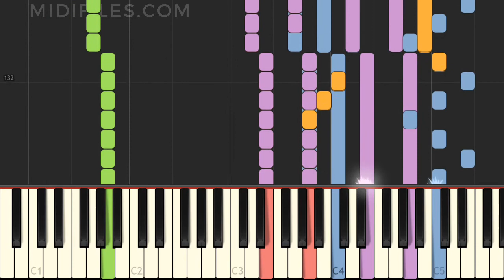🎼 PRO. MIDI FILE : HIM & I / G-Eazy ft. Halsey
↓↓↓ MORE INFO ↓↓↓

Instrumental version of the song "Him & I" with animated keyboard, made famous by G-Eazy ft. Halsey